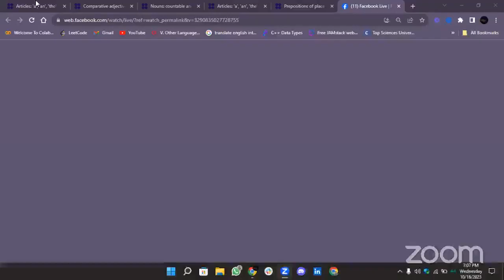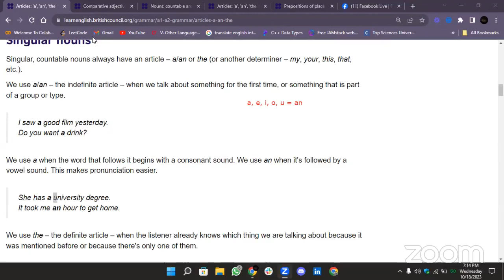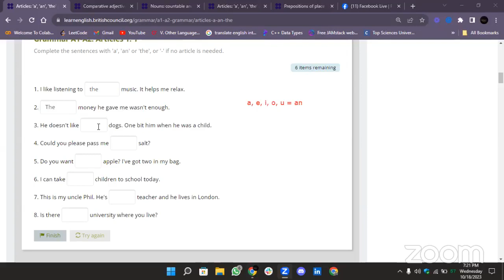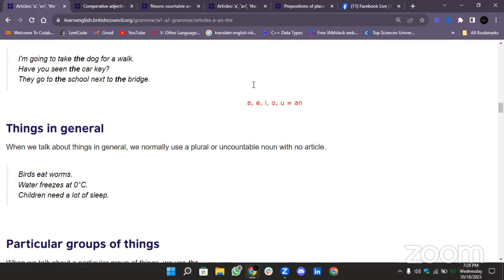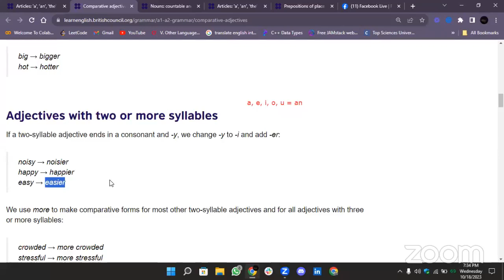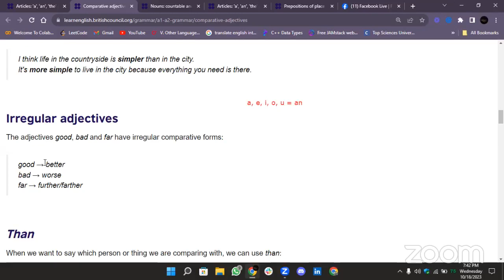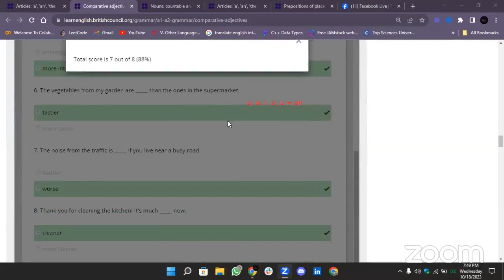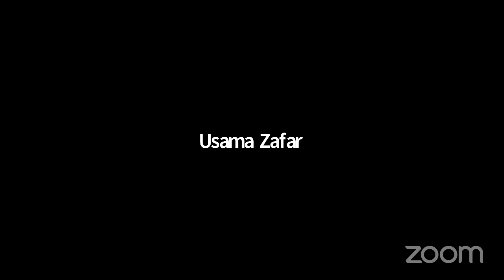7PM IELTS Prep to Study Abroad || Part 3